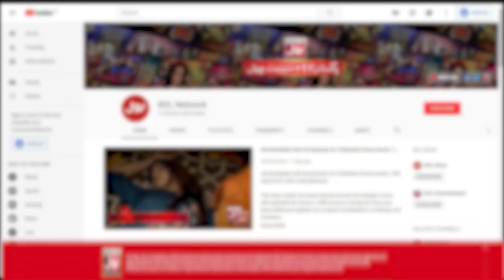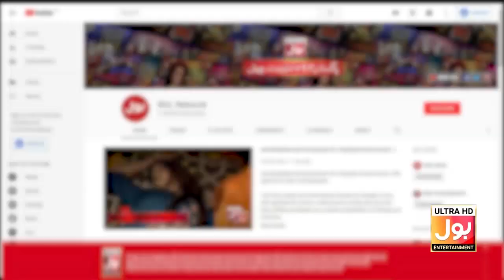Balance The Bottle Game In Khush Raho Pakistan | 10th January 2020